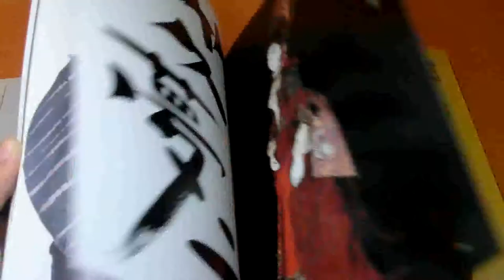Doll world of HIROSHI HORI Japanese puppeteer book japan puppetry #0720